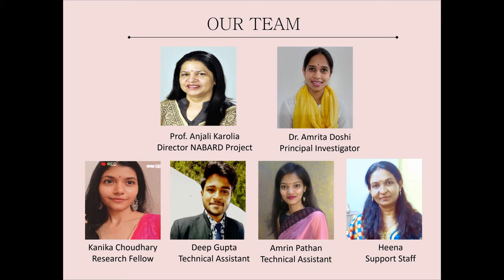Banana Fiber To Fabric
This is a small video about the extraction, softening, spinning and weaving of Banana Fibers to Fabric.